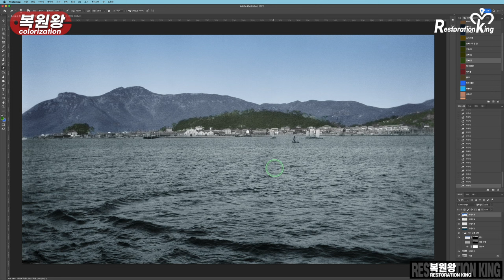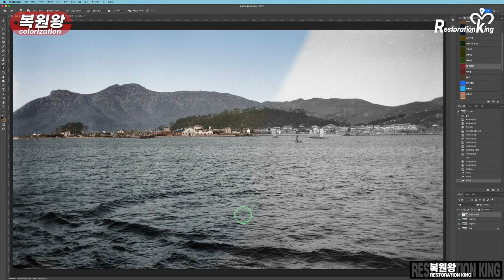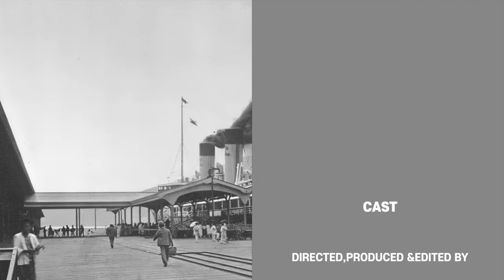조선시대 한국 부산 "역대급 퀄리티" 부산항 대한제국 일제시대 최초공개 풀버전 희귀 영상 FULL Life in Busan during the Joseon Dynasty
조선시대 한국 부산 "역대급 퀄리티" 부산항 대한제국 일제시대 최초공개 풀버전 희귀 영상
Life in Busan during the Joseon Dynasty

● 인스타그램(Instagram)
▶ 이메일(e-mail)
● 자료출처
●국립민속박물관
이뮤지엄
국립중앙박물관
수원광교박물관
부산광역시립박물관
국립춘천박물관
공유마당
부산시청
북항재개발사업
영상제작 : 복원왕
사진복원 : 복원왕
컬러복원 : 복원왕